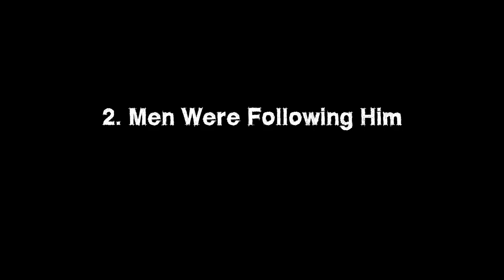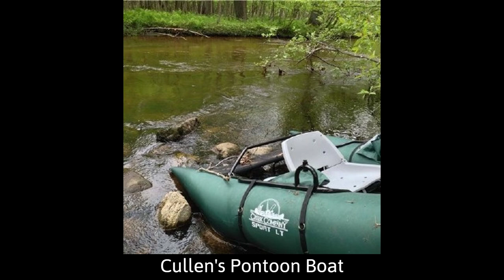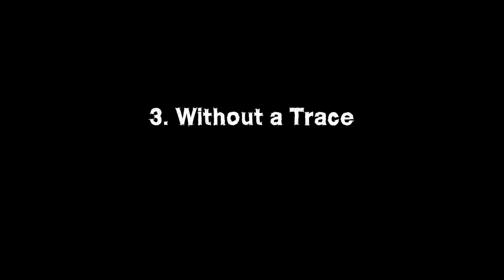Top 3 completely BIZARRE disappearances | Missing - Part 1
3 cases of missing people that are eerily similar to the Missing 411 phenomenon.

2-year-old boy, Keith Parkins, walks away from his grandparents’ home and completely disappears. Search and rescue look for 19 hours and determine, given the freezing weather and the lack of clothing it was impossible for him to do it alone. His bizarre disappearance is a key story in the Missing series.
Ex-pro NFL player, Cullen Finnerty, disappears in Western Michigan woods while on a family vacation, his final phone calls is bizarre, and the strange autopsy doesn't sit well with those close to the case.
Michael Bryson completely disappears from campground birthday party, such a small amount of evidence is found, foul play is suspected.

Time Stamps:
#1 - "Twelve Miles" - 0:01 - Impossible to cover that distance in snow without proper clothing
#2 - "2 Men Were Following Him" - 5:46 - ex NFL player collapses in a not-so-rural area
#3 - "Without a Trace" - 11:51 - Not a shred of evidence was found to indicate where he went

Top 3
bizarre disappearances
missing 411
strange disappearance
unexplained disappearance
keith parkins
keith parkins disappearance
keith parkins missing
keith parkins found
cullen finnerty
cullen finnerty disappearance
cullen finnerty missing
cullen finnerty found
the strange disappearance of cullen finnerty
michael bryson
michael bryson disappearance
michael bryson missing
michael bryson found
the strange disappearance of michael bryson
nfl tragedy

I believe all content used falls under the remits of Fair Use, but if any content owners would like to dispute this I will not hesitate to immediately remove said content.  It is not my intent to in any way infringe on their content ownership.  If you happen to find your art of images in the video please let me know and I will be glad to credit you, please email